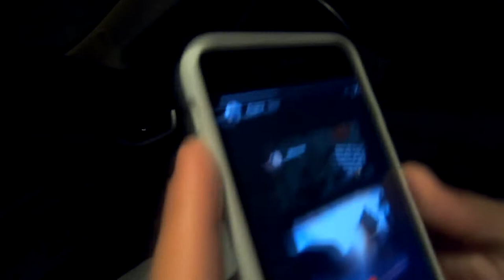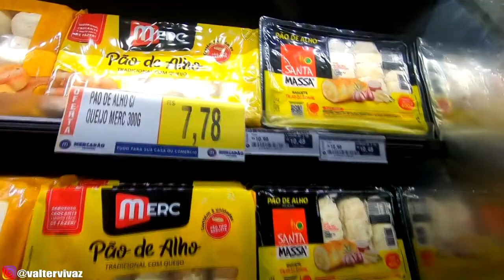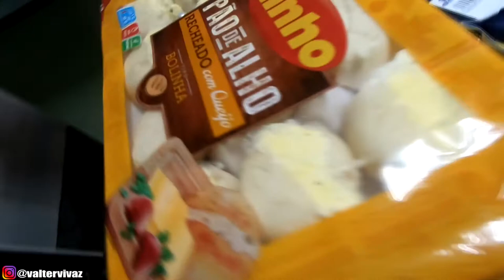DIA DO LIXO: REFEIÇÃO LIVRE | CHURRASCO COM OS AMIGOS!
fizemos um churras la em casa, dia do lixo! uma refeiçao livre e dessa vez decidimos fazer um bom churrasco entre amigos!